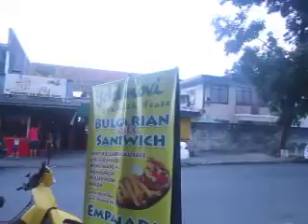Janstin at Bulgarian Sandwich